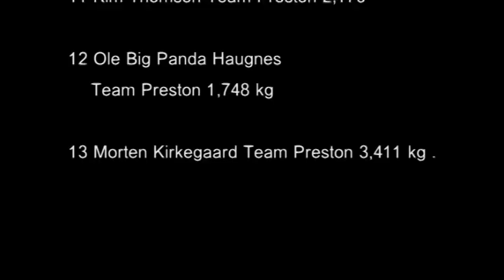2. Winter League 2011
Medefiskeri i de kolde månder